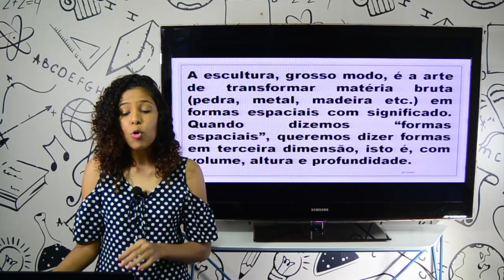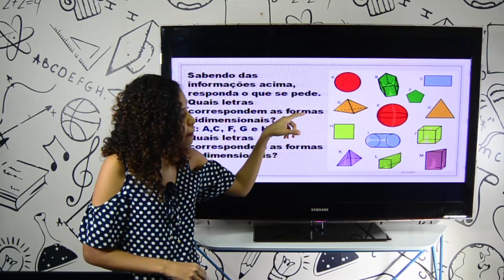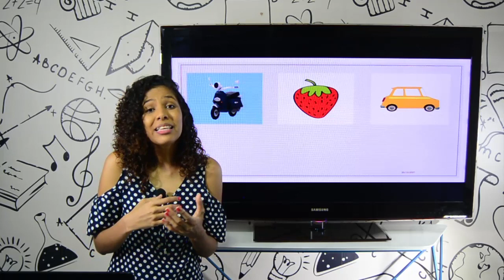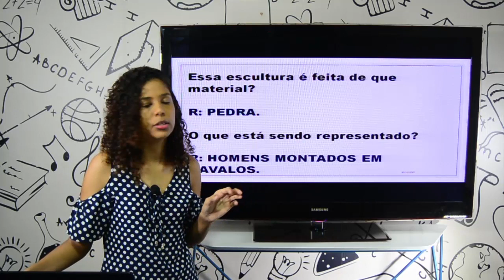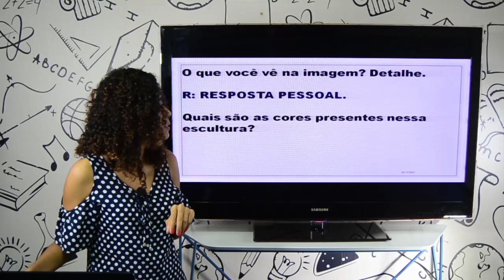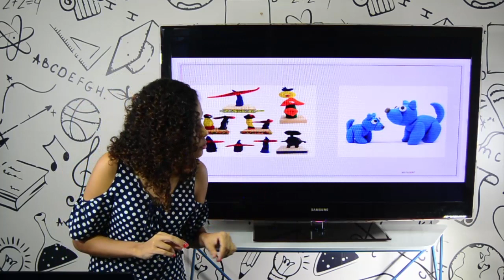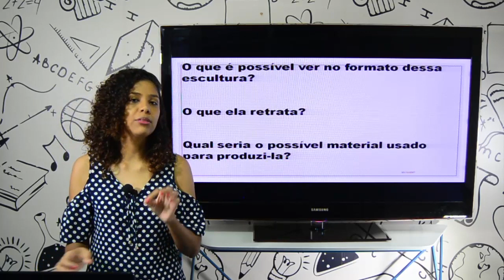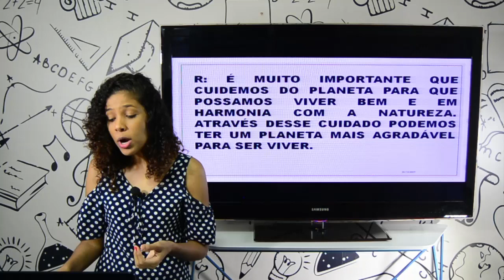Aula 4º ano - Artes - 02.07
Aula 4º ano - Artes

Professora Mariana
Correção  da Revisão e orientações para a atividade avaliativa